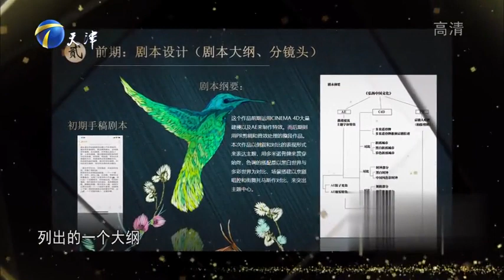23歲內蒙古女孩精通多種語言，壹年碩士財務管理引熱議#非妳莫屬#求職